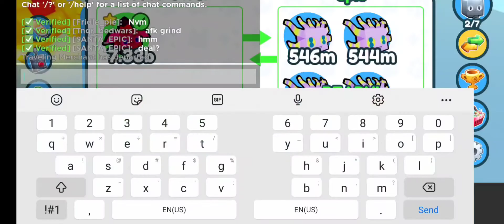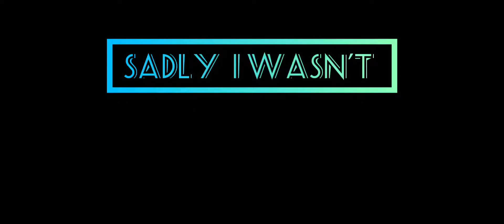NOOB TO PRO ROAD TO EXCLUSIVE (INSANE!)